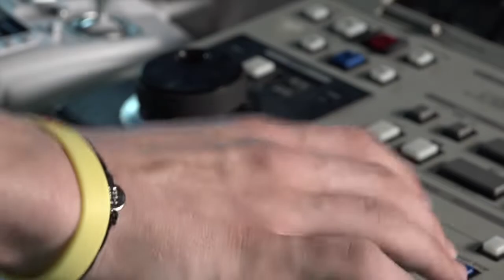Path - Ryan | Music Video by Adelle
I make a music video for Ryan.